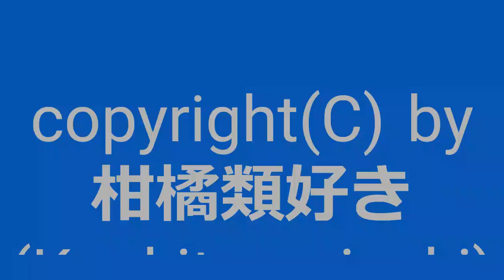【自作曲 / Original Music】『改BGM002』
昔作った曲を少し手直しして動画化しました。